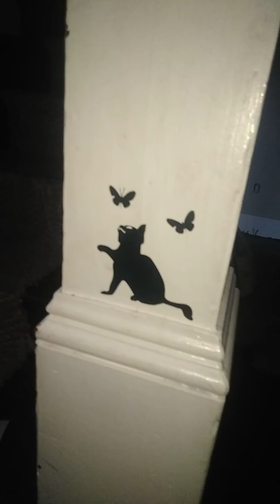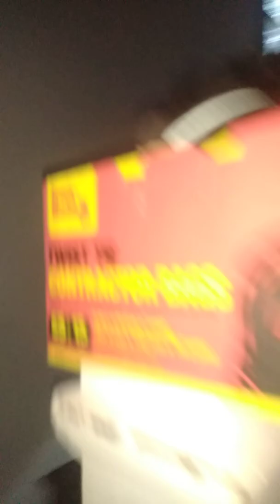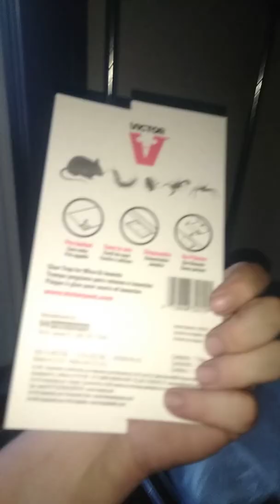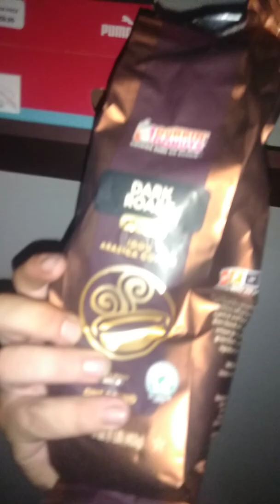Vacated Rental House